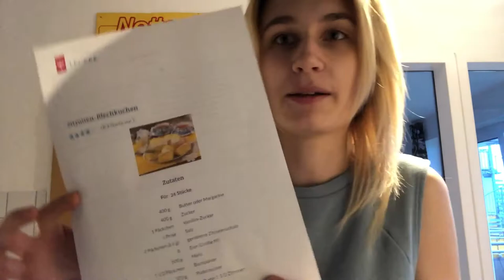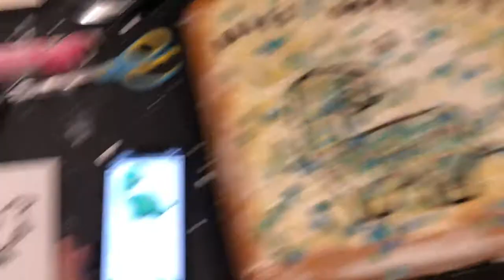Geburtstagsvorbereitungen 3. Geburtstag | VLOG | Noreia